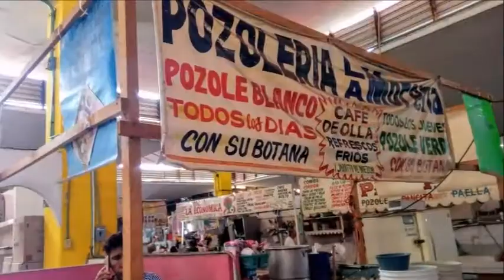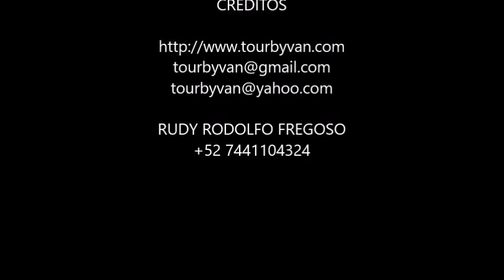22-05-2021 - Coyuca Lagoon Jungle Tour - By Jose Mario, Jesus & Rudy. TourByVan Acapulco.